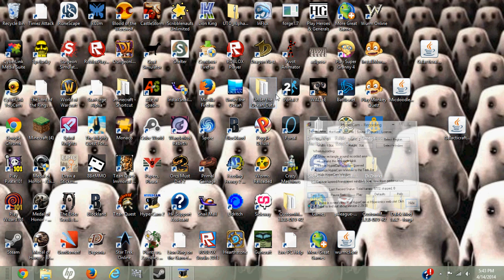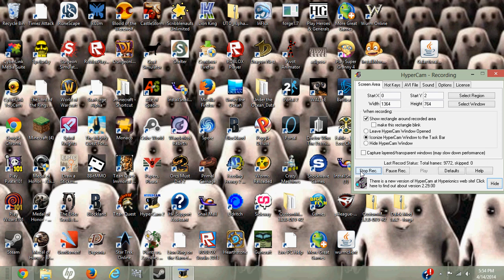Blood Of the Werewolf - Mini Series 4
Today we play Blood of the Werewolf, a personal favorite of mine.